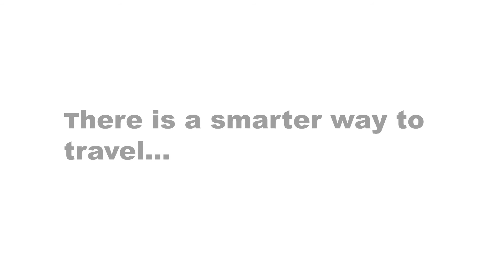Smarter Travel campus awards 2019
My submissions for the smarter travel campus award 2019